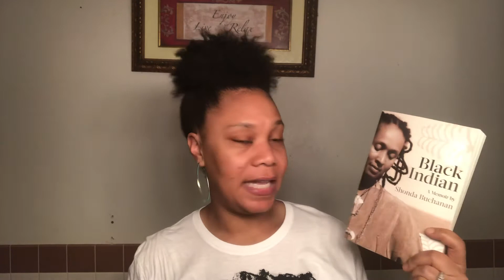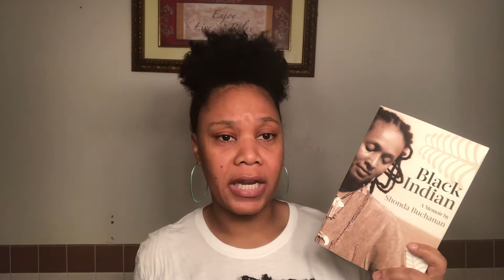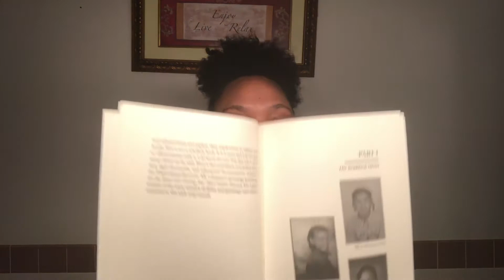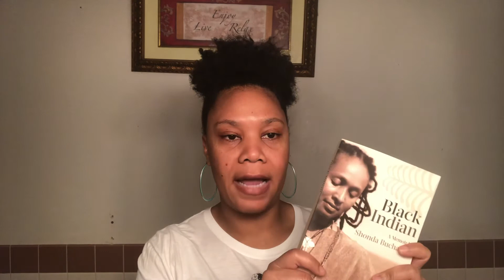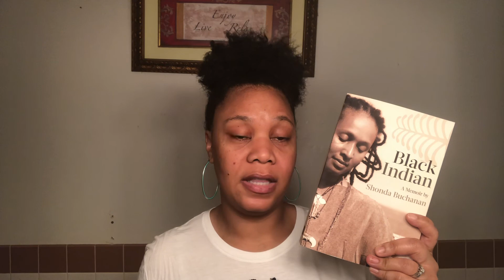Black History Month 2021 Day: 20 (Shonda Buchanan)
In celebration of who we are, I’d like to bring you 28 days of greatness, inspiration, history and hope. I pray you entertained and learn something new. Each message will be short, sweet and to the point.

Black Indian